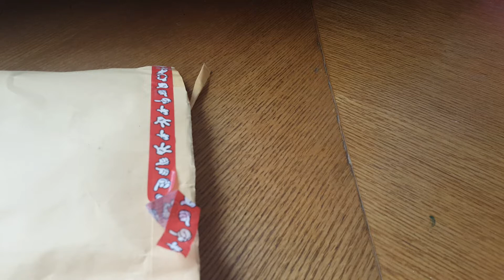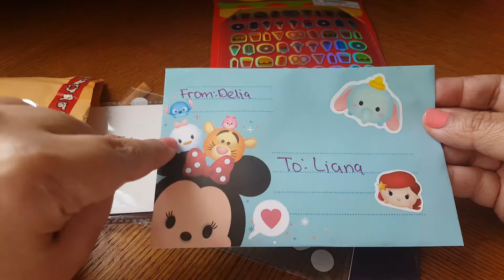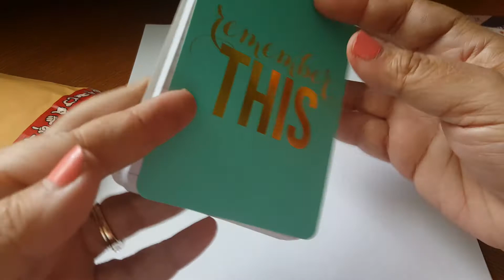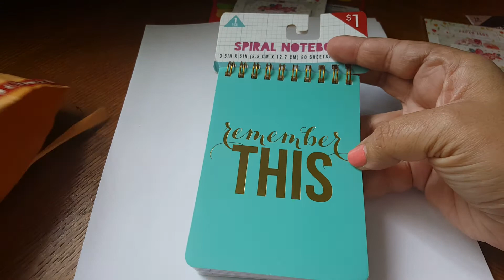Friendmail Share~June 10th~ Thanks DeliahSilverSparkle